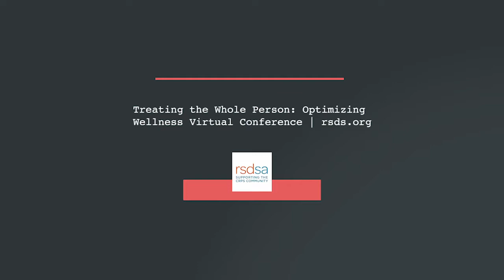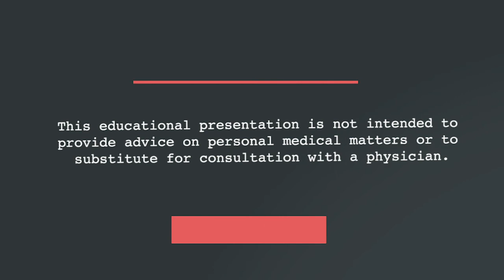Neurologic Rehabilitation for CRPS Patients | Dr. Katinka van der Merwe | RSDSA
Most current medical approaches for CRPS involve targeting or interrupting pain signals in the body. Since 2009, Dr. Katinka van der Merwe and Dr. Hannelie van der Merwe have approached CRPS cases by rehabilitating the Central Nervous System. They have collected neurologic and blood lab results on hundreds of CRPS patients, and they are excited to share our common findings and novel approach with the CRPS community.

To learn more about complex regional pain syndrome (CRPS) and reflex sympathetic dystrophy (RSD), visit Reflex Sympathetic Dystrophy Syndrome Association (RSDSA)’s website at rsds.org.